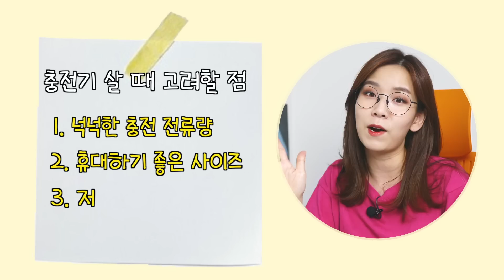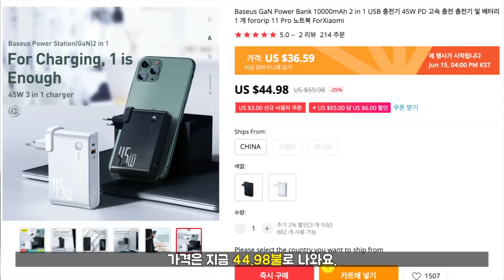Baseus GaN 충전기 | 응? 이게 65W라고?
요새 핫한 Charger들 소개합니다 :)